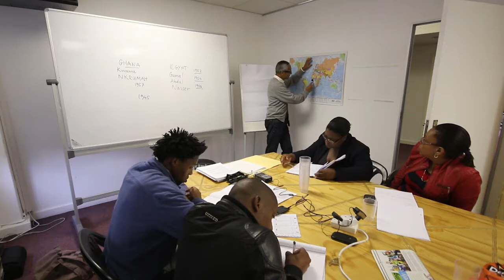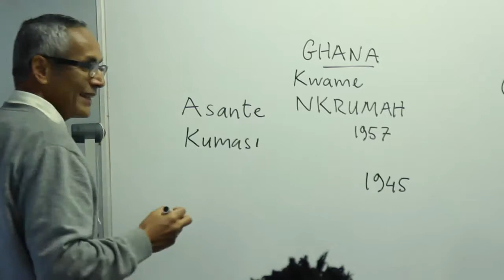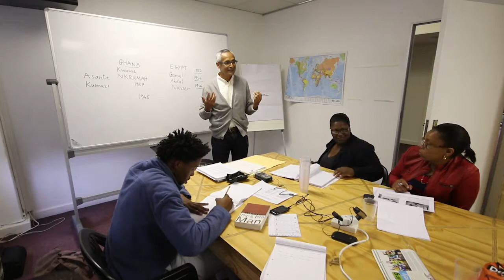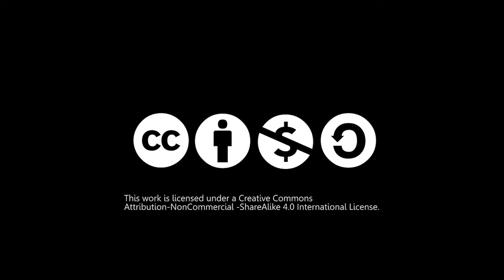Ghana - Ancient African History